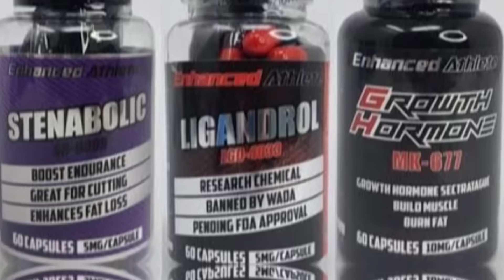السارمز - RAD140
لينك الخصم للبرامج:
Discount link for Customized Programs: